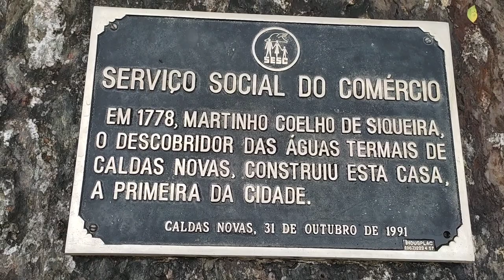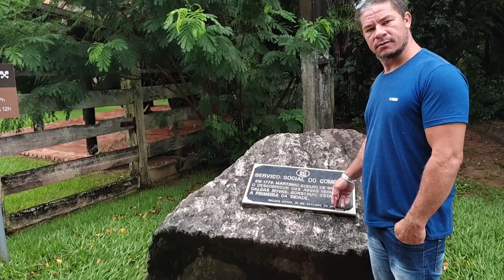Vlogão - comemorando o niver do Esli em caldas novas |Por Daiane Lira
❤  Hello Galera! ❤